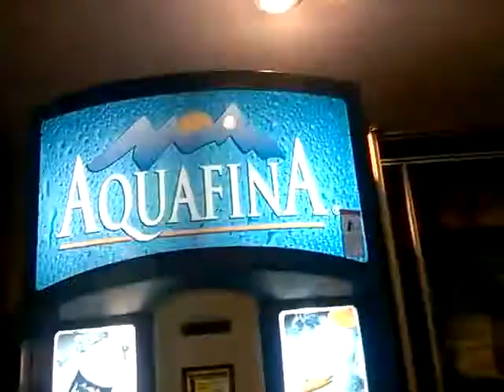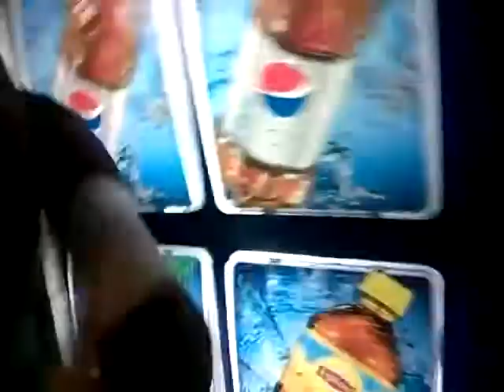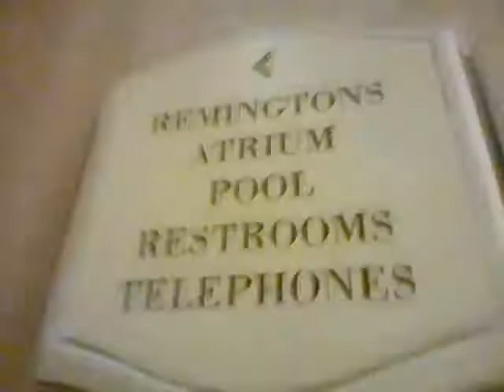Matt going to the pool